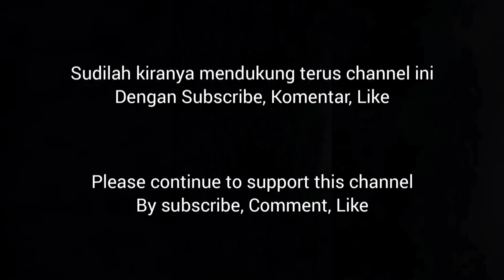Taman Puring Jakarta 2022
Taman Puring Jakarta 2022. Saya singgah lantaran dekat dengan pekerjaan proyek bulan November 2022 ini.
Terletak di Jakarta Selatan sangat cocok untuk bersantai sambil membawa anak-anak untuk sekedar bermain. Bersih, Nyaman, Sejuk dengan pohon-pohon besar yang tumbuh subur. Taman yang sangat terawatt rumputnya pun cantik sekali.